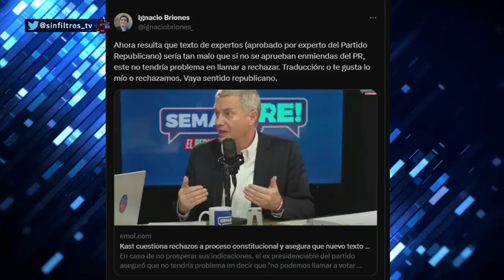KAST podría VOTAR EN CONTRA de su PROPIA CONSTITUCIÓN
¡Alta tensión! 🔥 En el episodio de hoy los panelistas: Francisco Orrego, Dauno Totoro, Javier Pérez, Eric Campos, Agustín Romero, Camila Musante, Guillermo Ramírez y Karim Bianchi analizan y debaten la contingencia. 🇨🇱 Prepárate para un acalorado cruce de ideas.